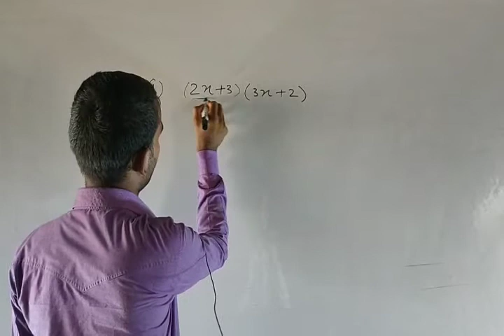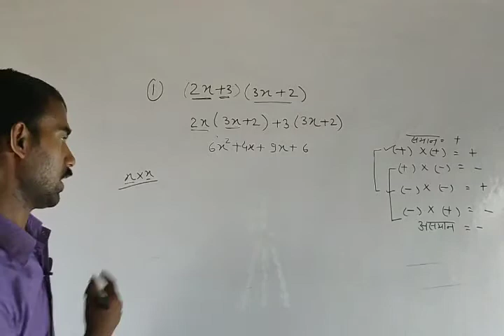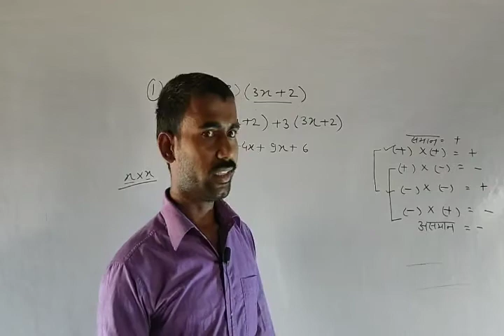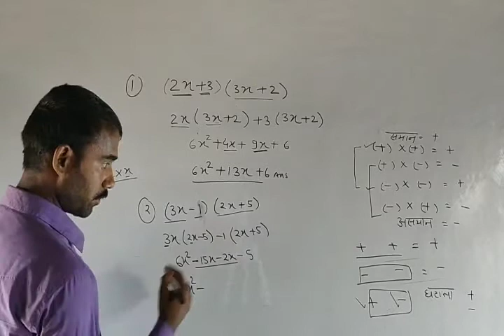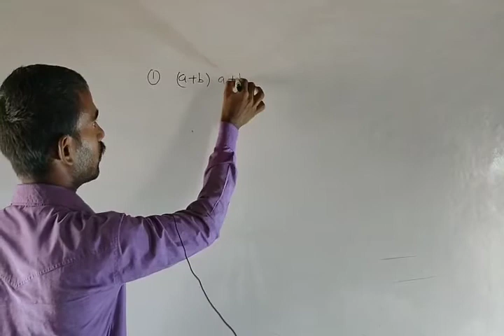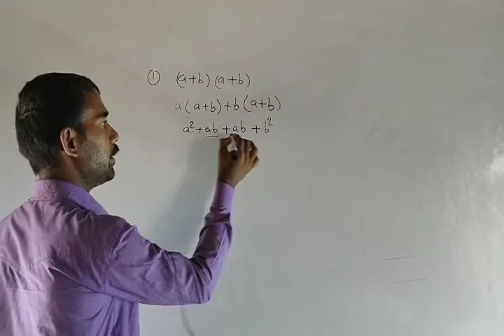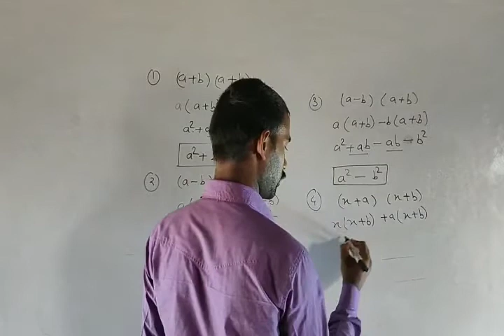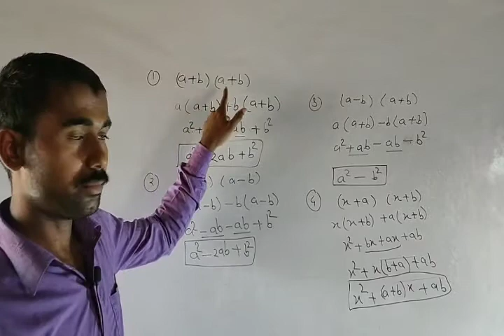सर्वसमिकाएं एवं गुणनखंड